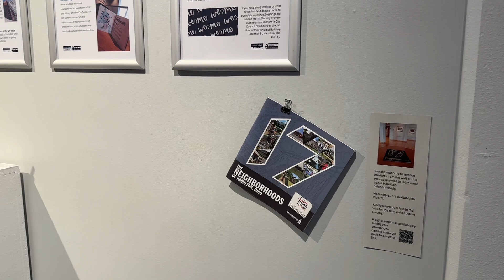17Strong Photo Gallery exhibit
"We would like to see 63,000 people come to this gallery because it represents every single square inch of Hamilton."

The Fitton Center for Creative Arts has officially opened the much-anticipated 2024 FotoFocus Biennial exhibition: We is greater than Me - 17 Artists Explore Hamilton Neighborhoods.

The Fitton Center and 17STRONG-Hamilton partnered to select 17 area artists - one for each city neighborhood – and assigned every artist a Hamilton neighborhood by random draw. 17STRONG then provided neighborhood contacts to assist the artists in telling their visual stories.

The exhibit is free and open to the public anytime during the Fitton Center's business hours, or during the many shows that go on at the event venue.

Normal business hours:
Monday-Thursday: 10-6
Friday: 10-5